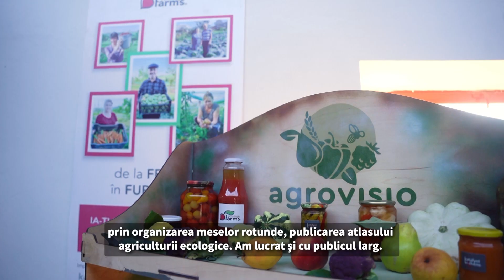Valeria Șvarț, manageră, Departamentul de greening, EcoVisio despre 30 ani de GEF-SGP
De 30 de ani, Programul de Granturi Mici al Facilității Globale de Mediu, implementat de PNUD, susține țările în curs de dezvoltare să soluționeze problemele de mediu.

De 10 ani, Programul se desfășoară și în Republica Moldova.

„Datorită susținerii SGP, peste 50 de agricultori și-au fortificat capacitățile în aplicarea practicilor agroecologice și metodelor de marketing. 10 dintre ei au intrat în conversie ecologică. S-a făcut o contribuție semnificativă pentru consolidarea sectorului agriculturii ecologice, prin organizarea meselor rotunde, publicarea atlasului agriculturii ecologice. Prin campania națională de sensibilizare au fost informați câteva zeci de mii de oameni. SGP are potențial să transforme Moldova într-un loc model pentru toată Europa, unde se aplică soluții eco în toate domeniile de dezvoltare”, spune Valeria Șvarț, manageră, Departamentul de greening, EcoVisio, ONG beneficiar al Programului de Granturi Mici GEF - PNUD.

Gândim global, acționăm local!